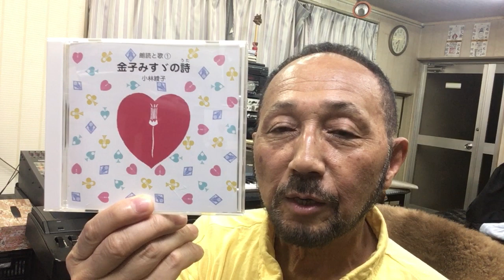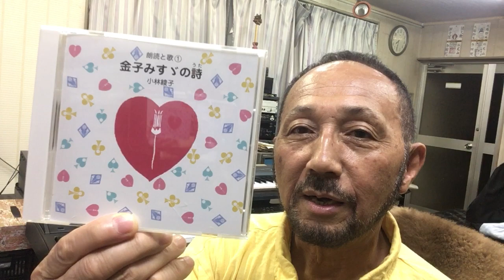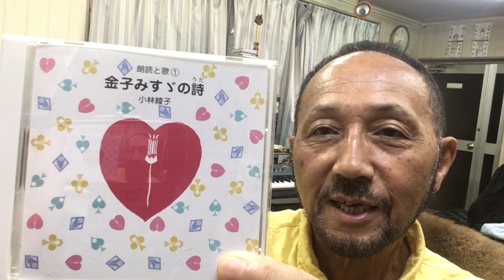St Goose Nishimura 西村直記世界音楽巡礼紀行 ２０２３年９月８日（金）ニシムラピアノアカデミー BGM「金子みすゞの詩①から 見えないもの」（朗読：小林綾子 音楽：西村直記）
数波９月は、『最後の詞（ことば）を和とすることで完成する』。今日のことばは、「運命ゎ口癖で引き寄せるもの」。１年間の暦の音楽を制作したＣＤアルバム「数波432Hz未来～調和シ­ンフォニー」発売中。愛媛県松山市生れ。東京藝術大学卒。もと愛媛大学講師。作曲家、­演奏者。世界でたった一人の音楽巡礼者。『自然の声を旋律に載せて伝える魂の奏者』。90年12月日本人として初めてバチカンでロ­ーマ法王の前で謁見演奏、97年5月カーネギーホールデビュー。０１年５月NY国連本­部で平和コンサート。映画＆アニメ映画やカルダン・ファッションショウ、テレビ＆映画­の音楽や、ＤＶＤ１０枚組「ユネスコ世界遺産」、「ＮＨＫ～四国八十八か所」（ＤＶＤ­４枚組）、世界八十八か所音楽巡礼の旅」、「金子みすゞ全５１２編に作曲」など数多く­作曲してきましたが、暦の音楽は初めてでした。いちど全曲を通して聴いて頂ければ幸い­です。名刹からの作曲演奏の依頼も数多く、何かにつき動かされながら、音楽の力を信じひたす­ら人の心に訴え続けている。巨匠若松孝二映画監督が最初で最後のドキュメンタリー番組で西村直記の演出を手掛けた­。